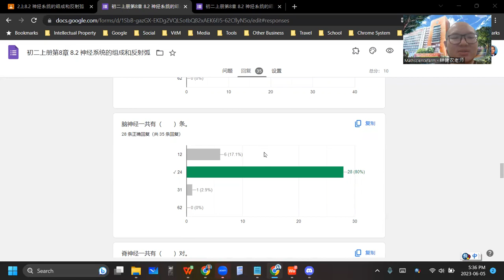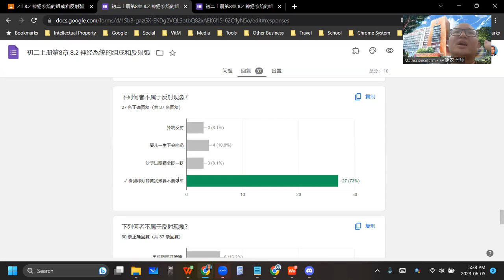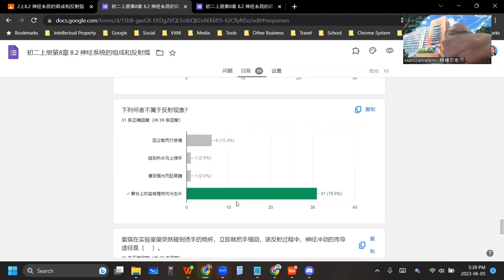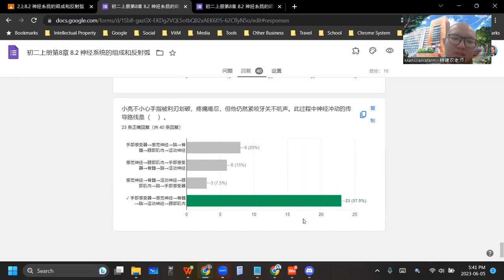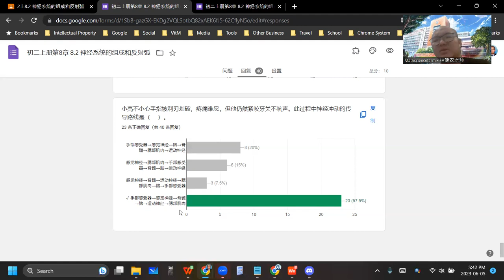2023 06 05 《网课不停歇》初二科学8 2练习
初二科学上册第8章 神经系统
8.2 神经系统的组成和反射弧